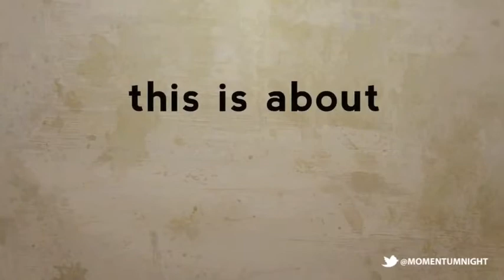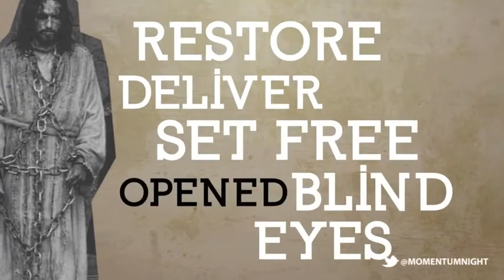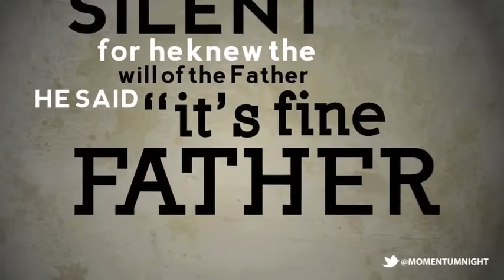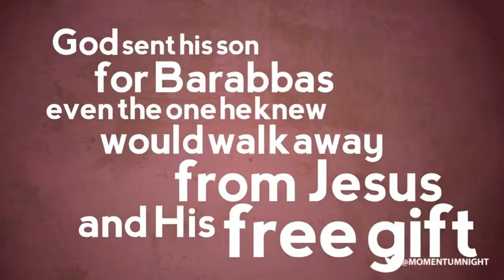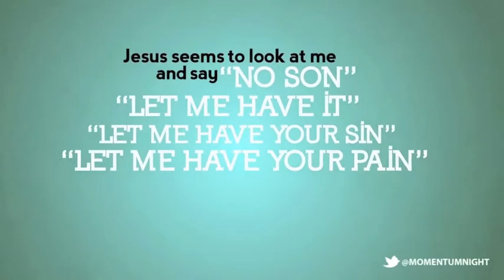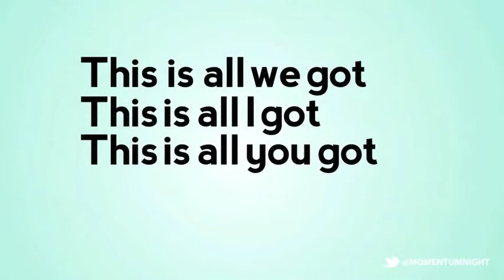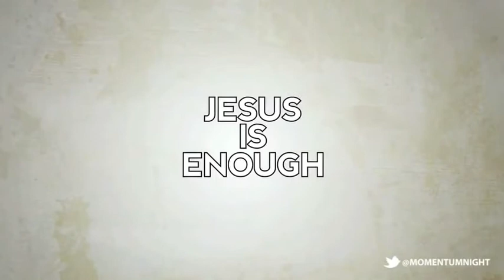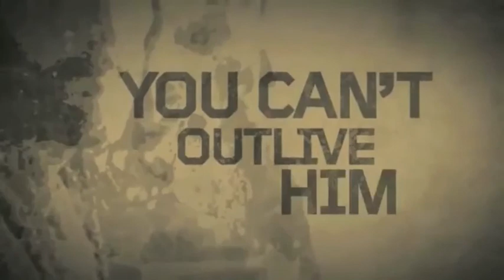Jesus & Barrabas / Thats my King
Sermons by Judah Smith and Dr. S.M. Lockridge